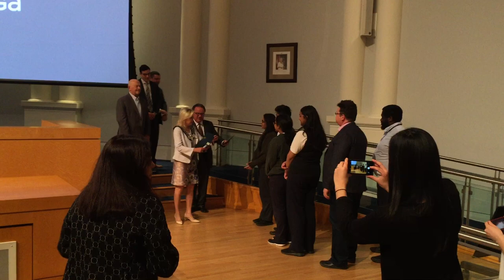Mississauga - Climate change video by Father Michael Goetz High School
Mississauga - climate change video challenge - Award presentation by the  Mayor